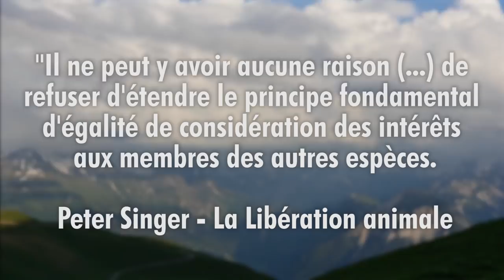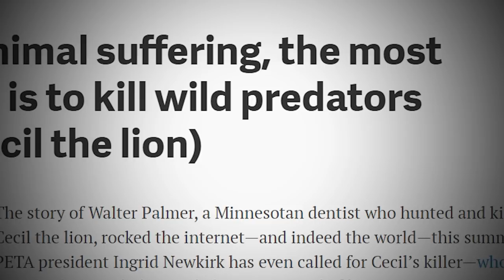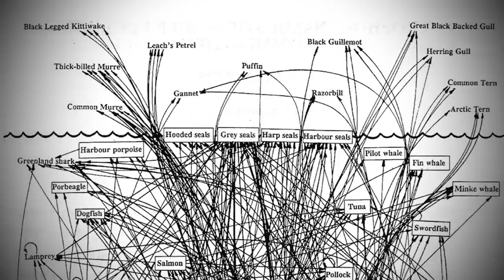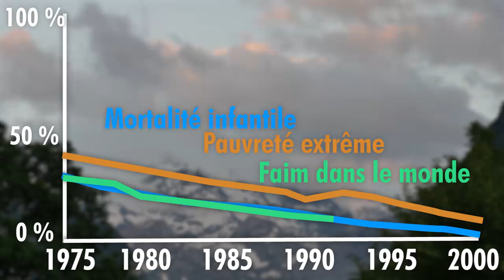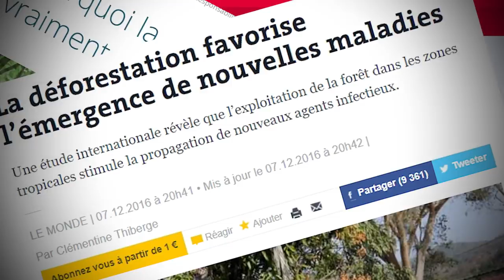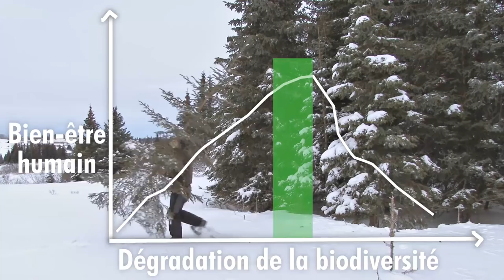Faut-il tout tuer ? - DBY #37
Et si éradiquer toute la vie de la planète était une histoire de morale ? Ou... pas ?